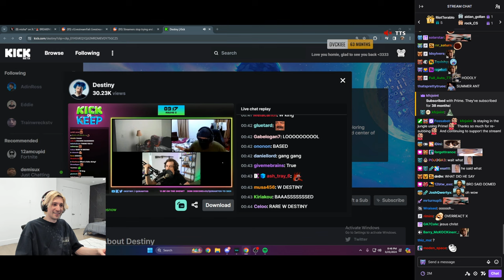xQc reacts to Destiny telling someone to "walk to Gaza"